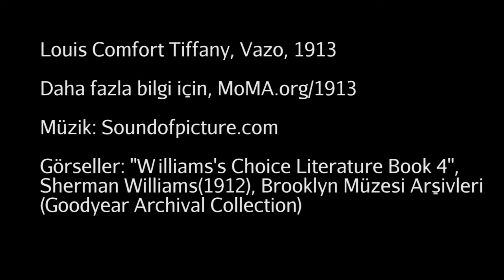Tiffany'nin "Vazo" İsimli Eseri (Sanat Tarihi / 19. Yüzyıl Avrupası'nda Sanat)